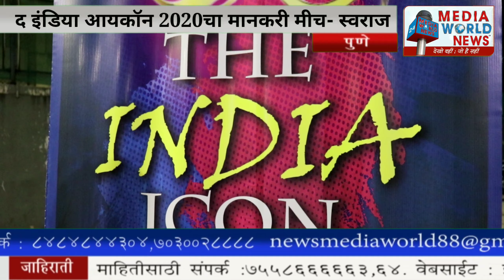रशियामध्ये होणार "द इंडिया आयकॉन 2020" | स्वराज साळुंखे यांची निवड